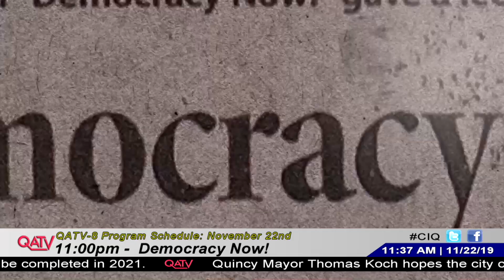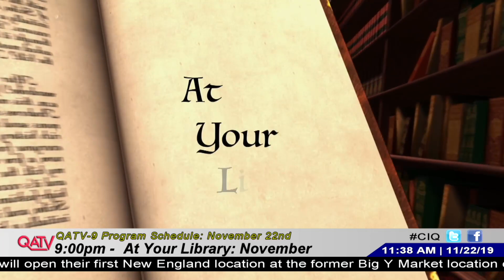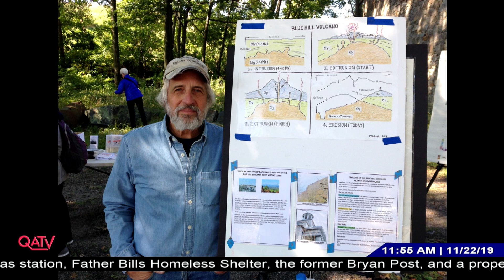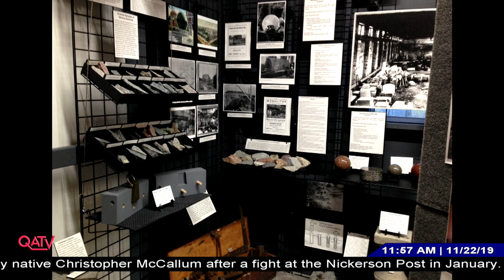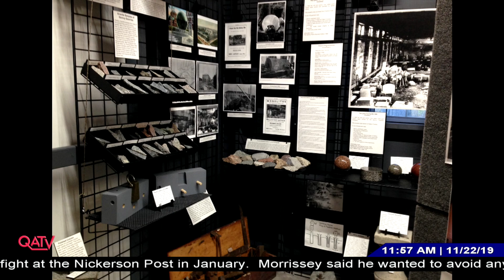Currently in Quincy: November 22, 2019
Al Bina, President, Quincy Quarry and Granite Workers Museum, talks about the museum's plans for the rest of 2019 and into 2020.